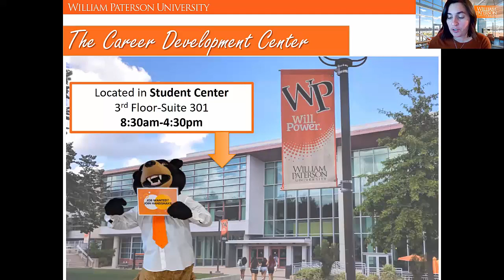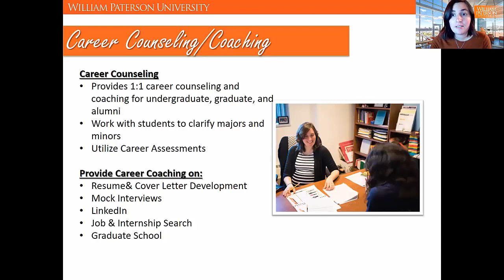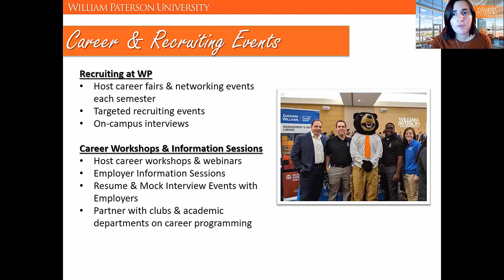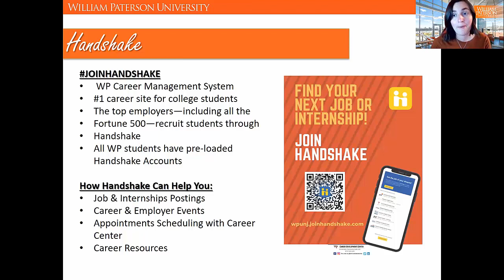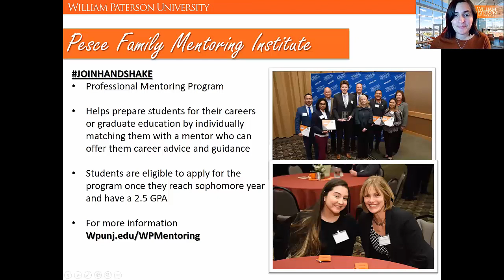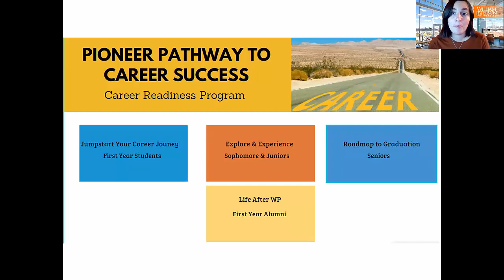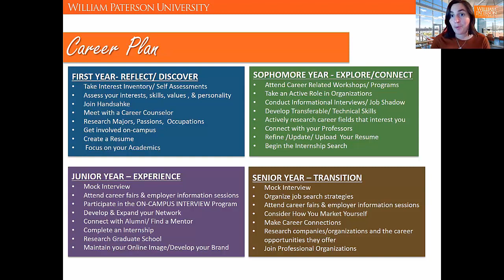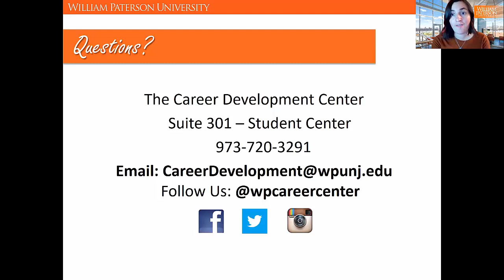Career Development Center